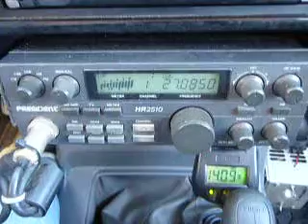06-14-2013 ModSquad 407Virginia HollowPt